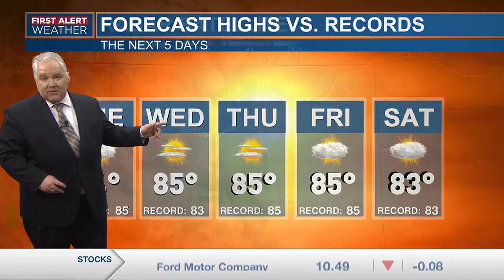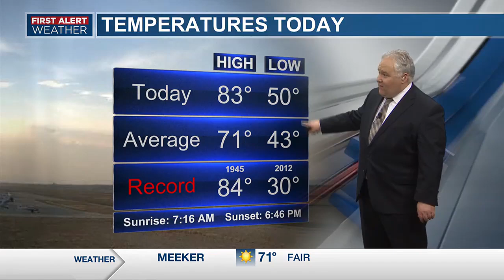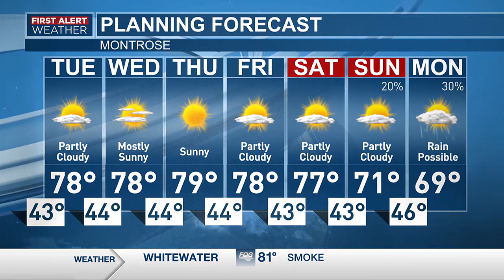Smoky haze and near-record warmth likely this week